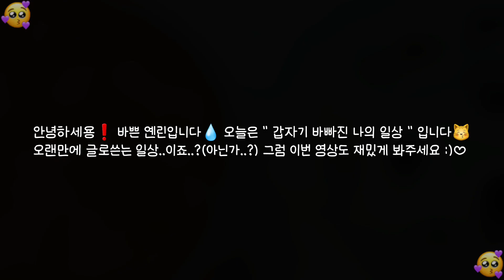🤢 " 갑자기 바빠진 나의 일주일 일상 " 🙈 ㅣ 시리즈 ASMR ㅣ 시리즈 액괴 ㅣ 글로 쓰는 일상 ㅣ asmr ㅣ 투명액괴 ㅣ 탱글액괴 ㅣ 젤리액괴 ㅣ 질긴액괴 ㅣ 예쁜액괴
💓폰트) 정답쓰기체 (유료)

안녕하세요 여러분 ❤ 시리즈 ASMR 슬라임(액괴) 유튜버 옌린이에요!

🐇 영상 업로드 - 2일에 한번씩 올릴려고 노력하고 있어요 :) 바쁘거나 편집이 늦어지는 경우는 3일에 한번 올라갈 수 있으니 양해 부탁드려요! 정확히 정해지면 다시 수정해 놓을게요❣